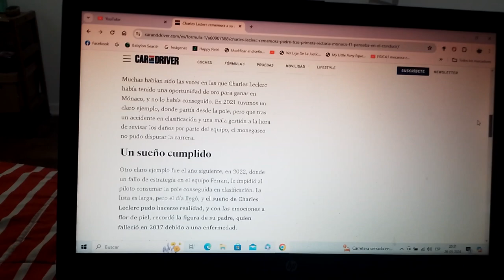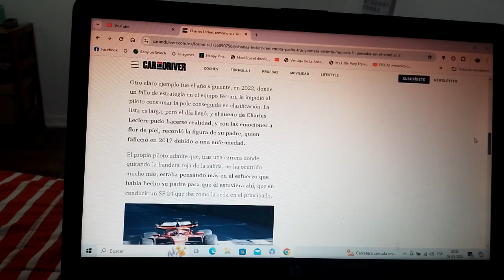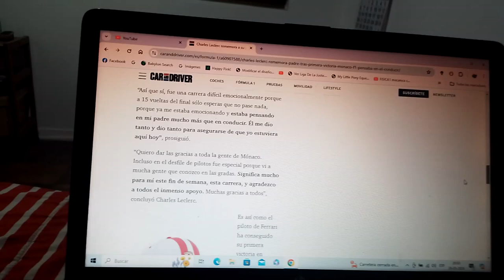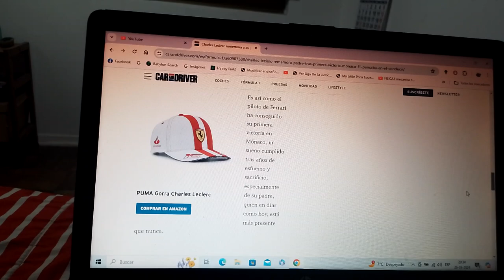Charles Leclerc rememoró a su padre luego de ganar el GP de Mónaco 2024 de F1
Como sabemos el piloto monegasco rompió con su maldición de no ganar ni terminar en el podio del Principado luego de muchos intentos fallidos incluso cuando largaba en la pole

Además también es la primera victoria de Scuderia Ferrari en Mónaco desde 2017 con Sebastian Vettel así como también la 2da del conjunto rojo en la actual Temporada 2024 desde Carlos Sainz Jr. en Melbourne